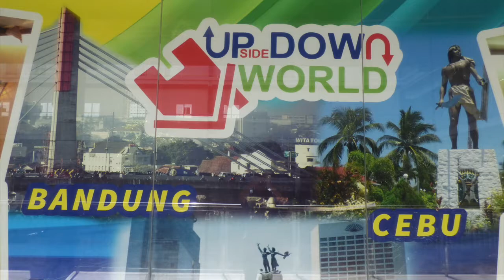WELCOME TO OUR UPSIDE DOWN WORLD, CEBU PHILIPPINES. FUN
Welcome to our Upside Down World, Cebu Philippines.
This adventure is great because it can cater to everyone...whether you're with your Family, friends, kids, partner, or even just by yourself. It's perfect because you don't have to plan or prepare anything. Just show up and pose, the staff will even help you with the camera angles and poses. I'm a Senior and loved it.